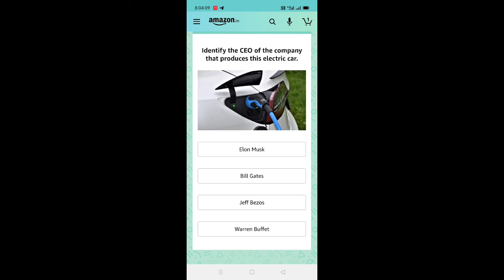Amazon quiz answers 19 OCTOBER 2020 l win amazon pay balance 20,000